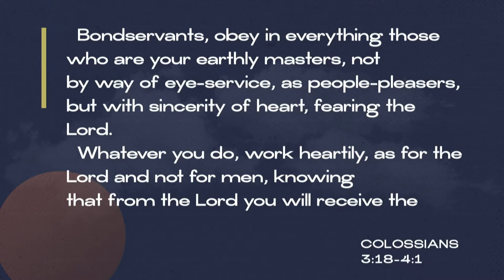South Street | 11/17/19 – All Things: Colossians – Living in the Family of Jesus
Jon Bechtle – Colossians 3:18 - 4:1